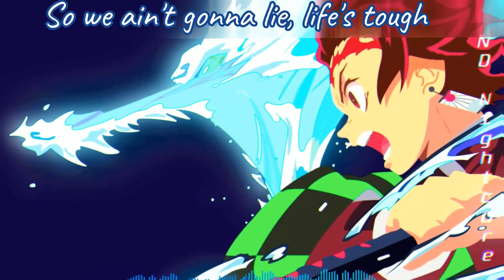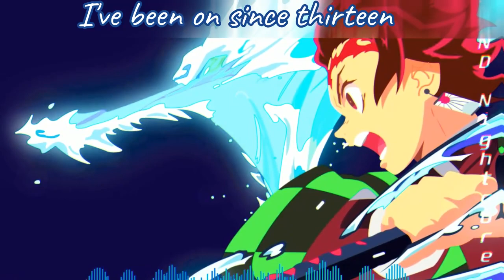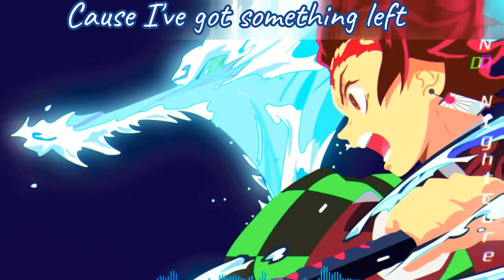[Nightcore] Destiny - NEFFEX (Lyrics) (320 kbps)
║██║ Nightcore/Music 🔻
║(O)║♫ ♪ 🎧🎼🎶

yea
this legacy
you gun see what's left of me
you gun see success in me
u ain't seen the rest of me

this is my quest Ima make it known

yo I ain't gunna lie life's tough
try to get by lifes rough
try to do right it's not enough
even though you try still mess up

but I'm still gunna fight for what I love
still gunna die for what I love
still gunna try I won't give up
still gunna fight until I've won

Cuz I got something left

and oh
this journey
yea
it's burning

no im not ok
I just want to be something

so u leave me alone